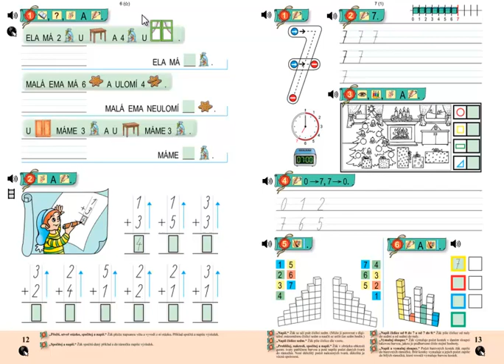Matýskova matematika 2.díl, strana 12, cvičení 1